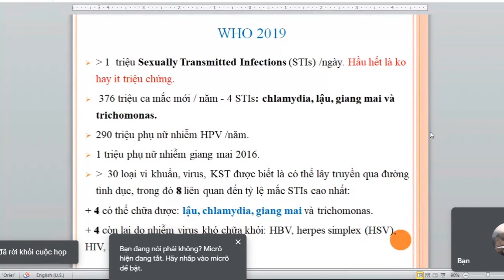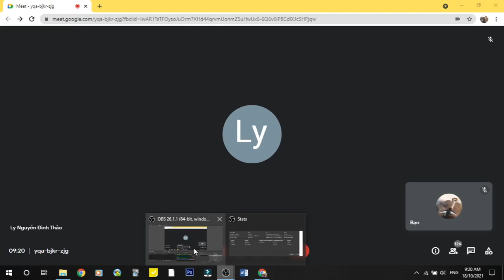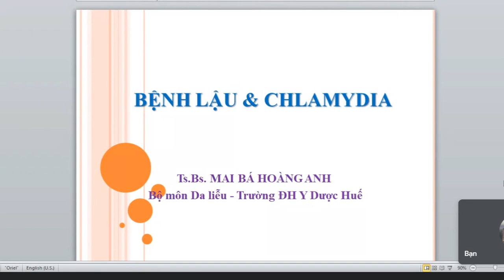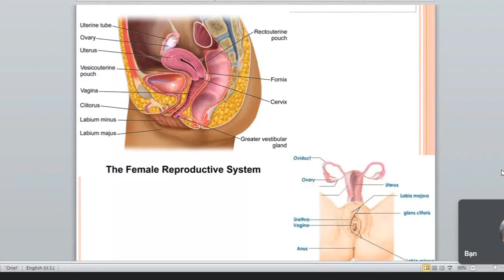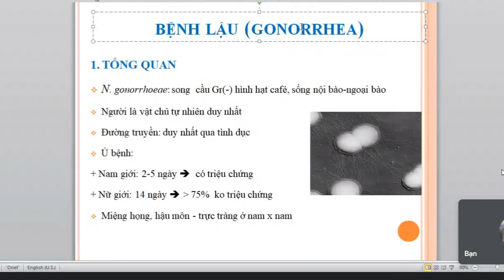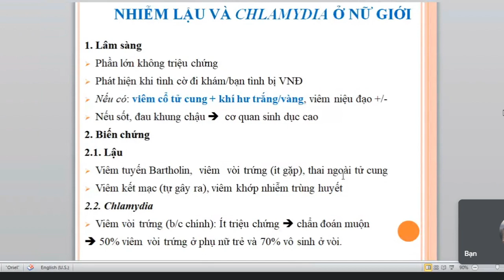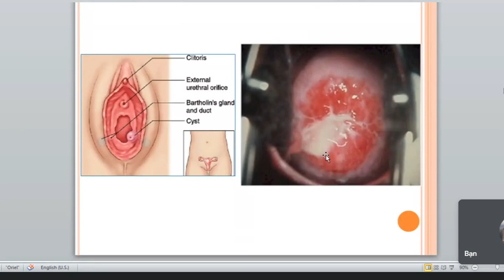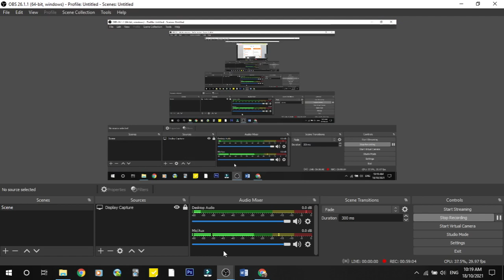Da Liễu Y5: Lậu